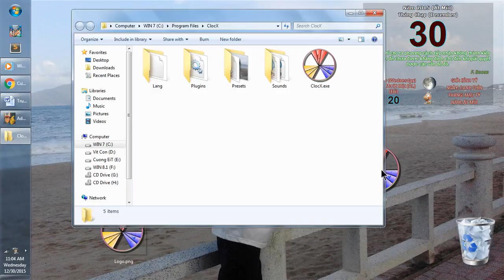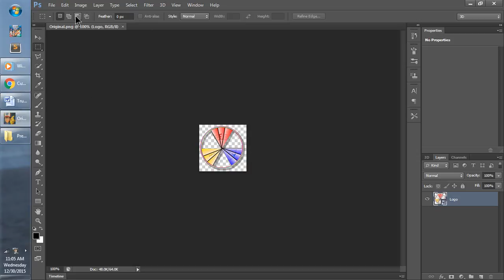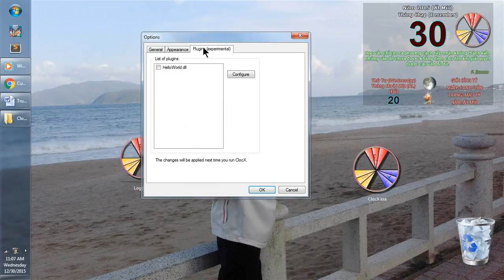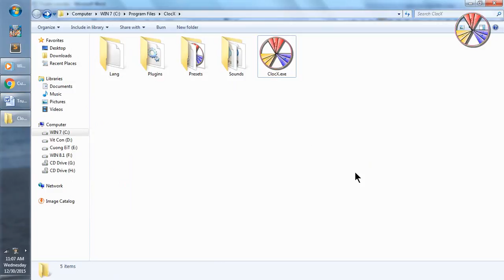Tạo Logo nổi trên máy tính | Cường EiT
Click show more ( Nhấn vào hiển thị thêm )
🐷 Sửa chữa, mua bán linh kiện PC - Laptop
🐷 Lắp ráp, cài đặt máy bán hàng, mạng internet
🐷 Làm video dựng phim theo yêu cầu
🐷 Dạy tiếng Anh giao tiếp - ngữ âm - ngữ pháp
🏡 Nha Trang - Diên Khánh

▬▬▬▬▬▬▬▬▬▬ஜ۩۞۩ஜ▬▬▬▬▬▬▬▬▬▬▬▬▬
             Cuong EiT - Where English & iT go together
▬▬▬▬▬▬▬▬▬▬ஜ۩۞۩ஜ▬▬▬▬▬▬▬▬▬▬▬▬▬